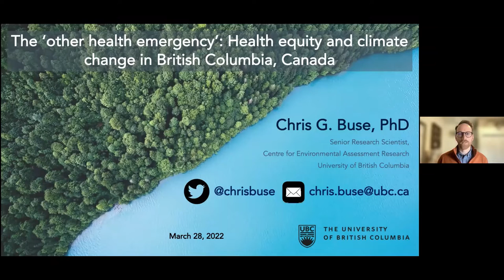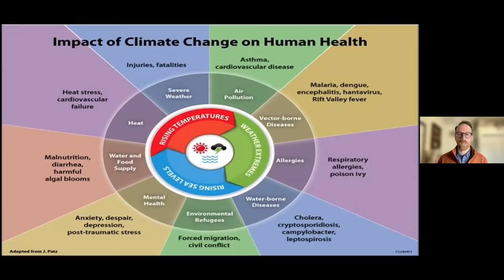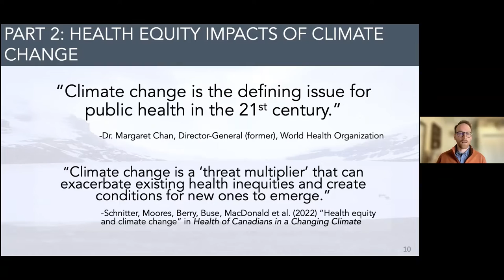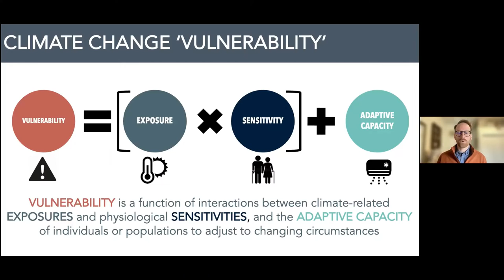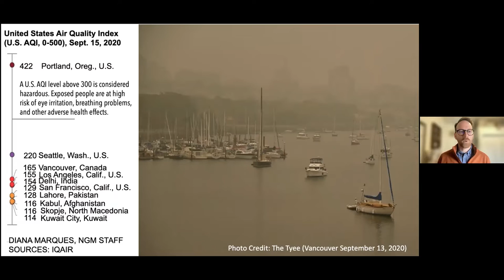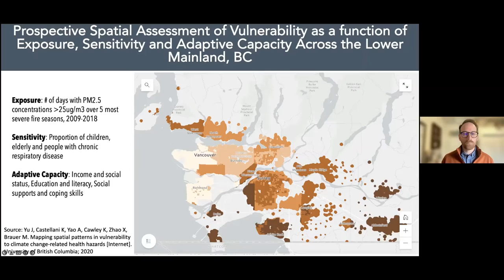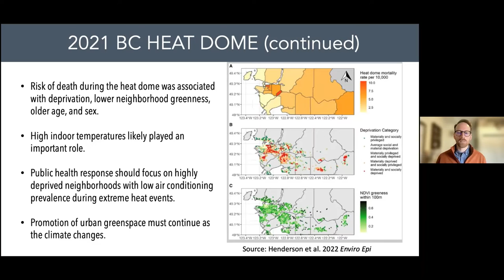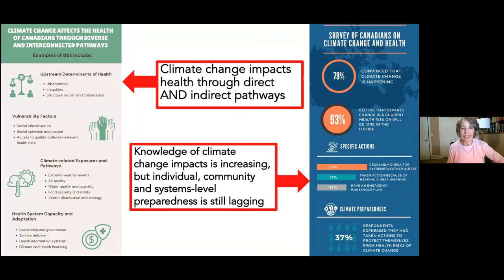The ‘other health emergency’: Health equity and climate change in British Columbia, Canada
Climate change has created unprecedented challenges for BC communities and its health systems in recent years. This presentation shares evidence on the health equity impacts of climate change, and new insights into how public health systems and community actors can both protect and promote the health of BC communities under a variety of possible climate futures.

Presenter:
Dr. Chris G Buse, Senior Research Scientist
Centre for Environmental Assessment Research, University of British Columbia Okanagan